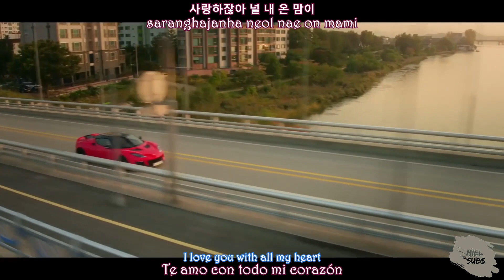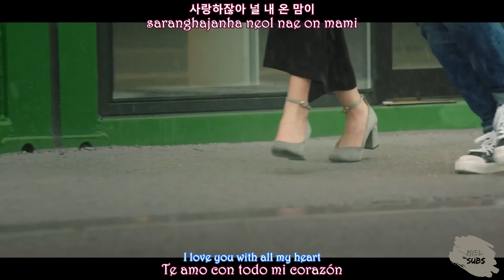Ji Chang Wook - KISSING YOU (OST 7 FIRST KISSES) Sub Español - Eng - Han - Rom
Hola mis amig@s les traigo el OST  del Kdrama 7 FIRST KISSES que lo canta JI CHANG WOOK  llamado KISSING YOU. Este web drama es la fantasia de toda doramaniaca y con este ramillete de actores cada uno en facetas diferentes que hace que el drama sea INEDITO!!

ACTIVA LA CALIDAD 1080HD PARA UNA MEJOR VISUALIZACIÓN

Canción: Kissing You
Artista: Ji Chang Wook(지창욱)
Kdrama: 7 First Kisses
Edicion de video y Subtitulos: Miel Subs
Video Original:

MI INTENCIÓN ES DE ENTRETENCIÓN
No intented copyright

[MV] Ji Chang Wook(지창욱) _ KISSING YOU(7 First Kisses(첫 키스만 일곱 번째) O.S.T).mp4